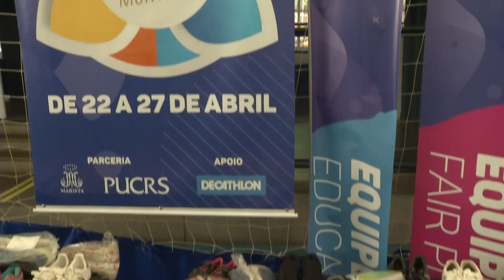Panorama | TVE - Boletim - Desafio do Tênis Poa - 09/05/19